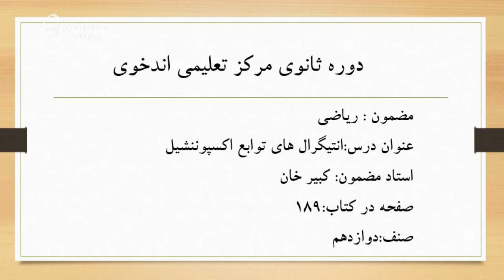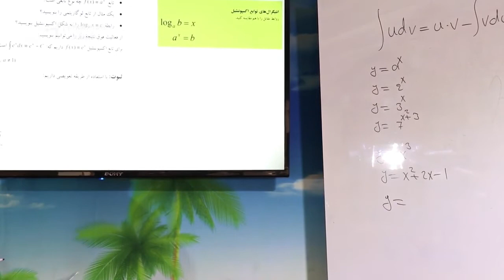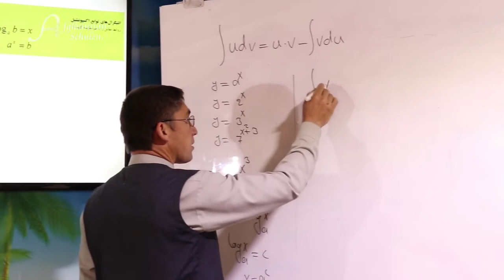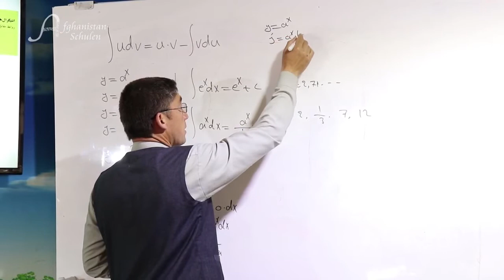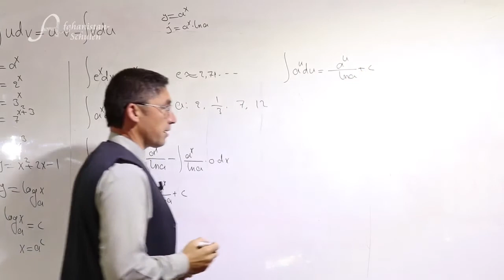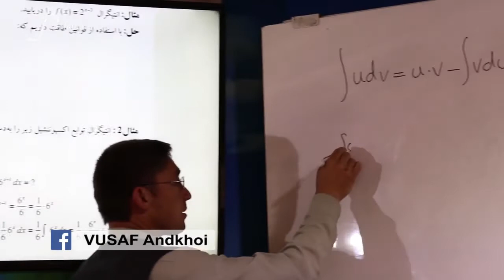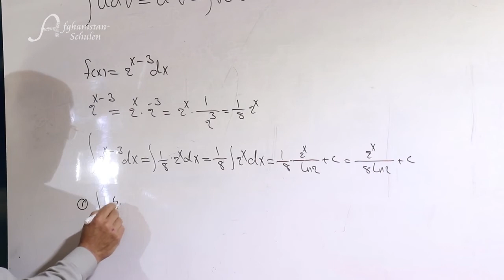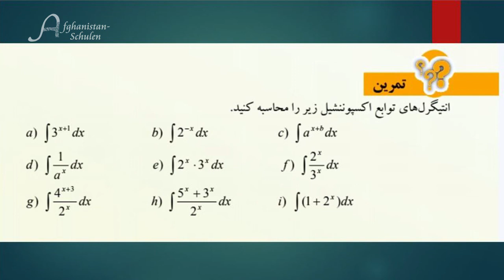(ریاضی صنف دوازدهم(انتیگرال های توابع اکسپوننشیل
دوره ثانوی مرکز تعلیمی اندخوی
صنف دوازدهم
مضمون: ریاضی
عنوان درس: انتیگرال های توابع اکسپوننشیل
"استاد: محمد کبیر "امین